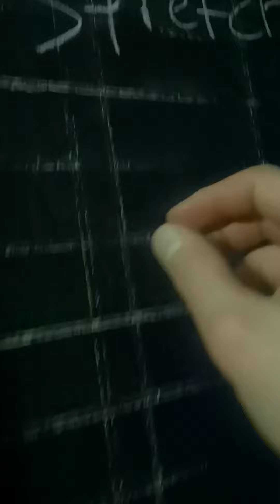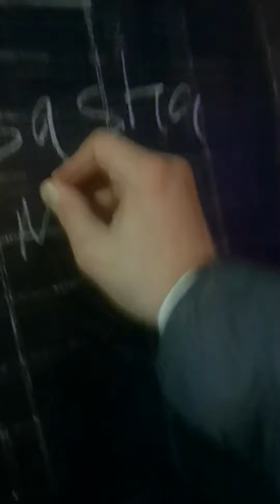MC Stretch DJ Joey Allan, NE40 The Posh End, Gateshead 21st January 2023, Makina Session